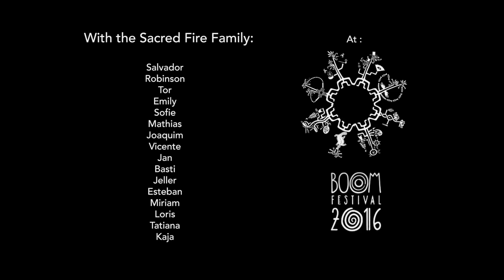Making of Sacred Fire Stage - BOOM Festival 2016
Time-lapse of the making of the Sacred Fire Stage made from willow.
BOOM Festival 2016,  Portugal
Video : Jan Balbaligo